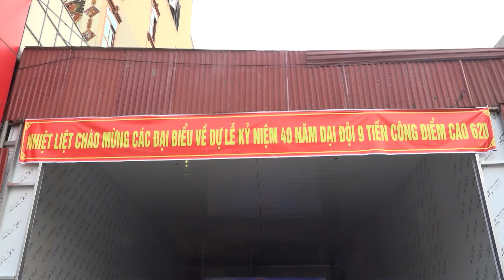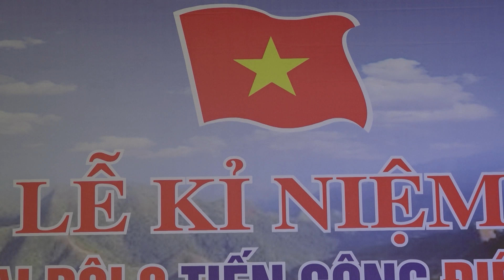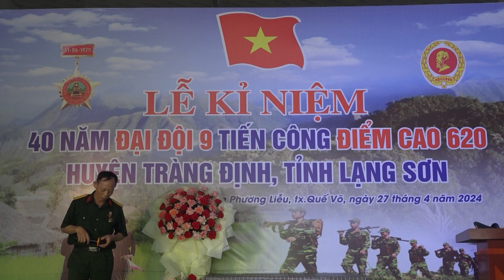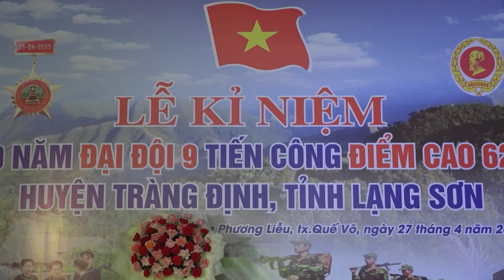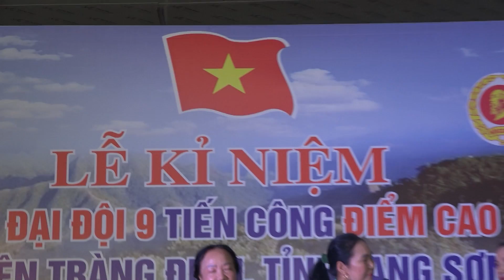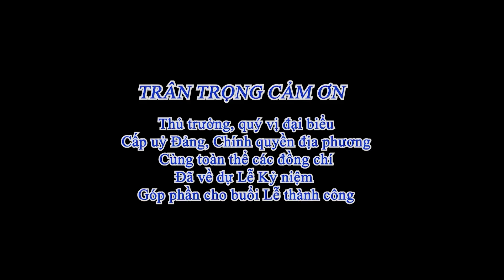LỄ KỶ NIỆM 40 NĂM ĐẠI ĐỘI 9 TIẾN CÔNG ĐIỂM CAO HUYỆN TRÀNG ĐỊNH TỈNH LẠNG SƠN